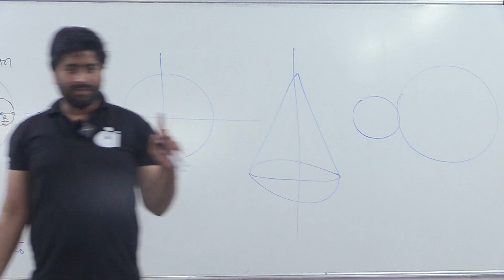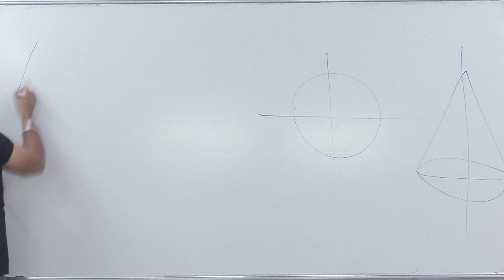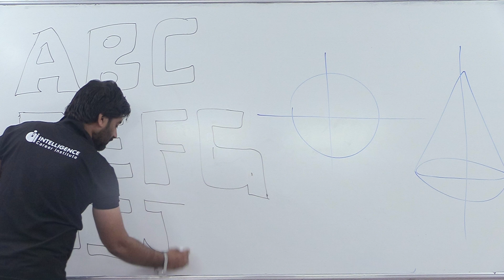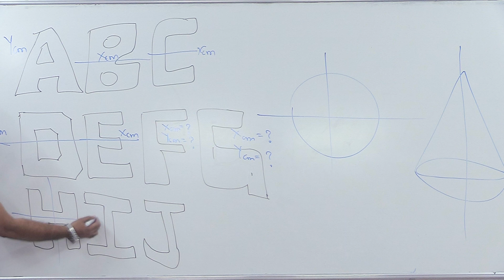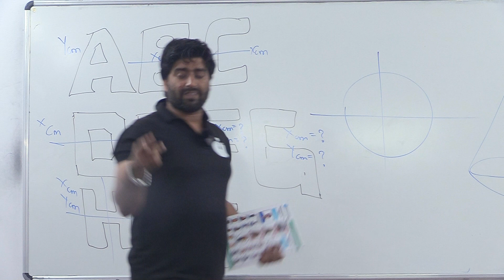Center of Mass (L-5) Offline by MDR Sir Intelligence Career Institute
Our Office:

 ➮ 1st Floor Prince Complex, Nawal Kishor Road, Hazrat Ganj, Lucknow - 226001